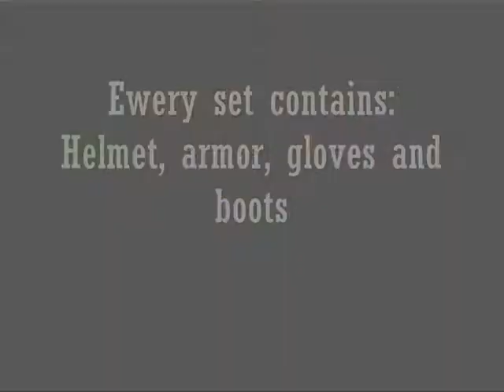Low level armor sets in Dungeon Siege 2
Full armor sets in Dungeon Siege 2. Every full set contains helmet, armor, gloves and boots.